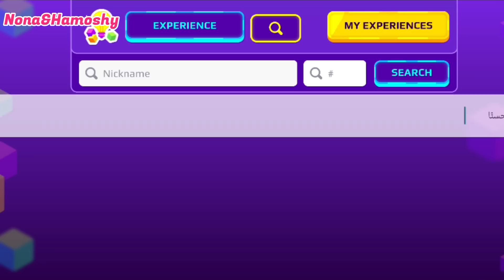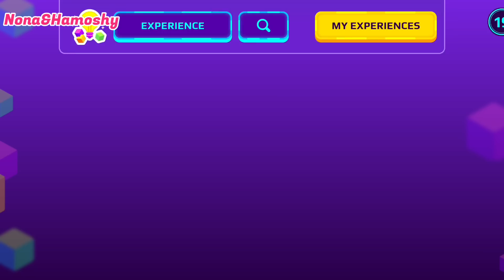لحقووا كود جواهر ل ( 100 فائز ) مع نونه وحموشي | PK XD CODE 🤩💥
كود جواهر من نونه جيمر وحموشي جيمر PK XD code
free redeem code pkxd gems

نونه وحموشي
نونه وحموشي pkxd
نونه جيمر
نونه قيمر
نونه كيمر
حموشي جيمر
NonaHamoshy
Nona Gamer
nona gamer
hamoshy gamer
Hamoshy Gamer
pkxd
pk xd code
pk xd
pk xd bday
pk xd creators
pkxd universe
PKXD